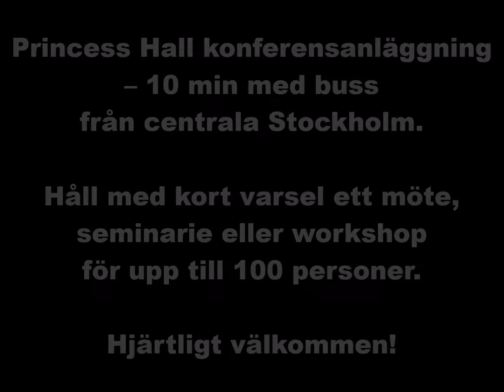PRINCESSPROMENADEN - Princess Hall Konferens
Våra gäster får nu som en extra service tillgång till "Princesspromenaden" som är en kort promenad på 1 km i området kring vår konferensanläggning i vackra Diplomatstaden.

Få frisk luft, natur, vatten, kultur och bli inspirerad av vår underbara omgivning!

Vi har kartan med alla sevärdheter och den är givetvis gratis.

Hjärtligt välkommen!

Princess Hall Konferens